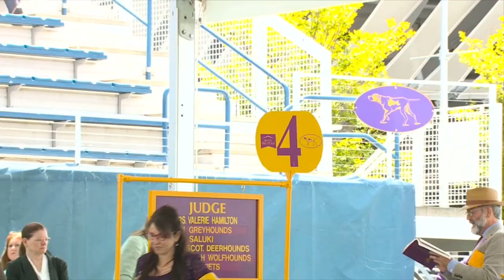Greyhounds | Breed Judging 2023